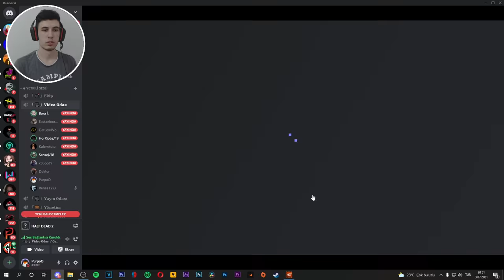DOĞRU KAPIYI BUL YA DA HAYATINA VEDA ET ! ( KÜP FİLMİNİN OYUNU ) - Half Dead 2 TÜRKÇE